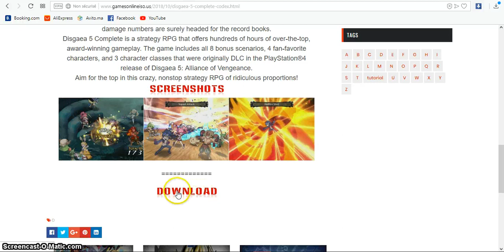DISGAEA 5 COMPLETE – CODEX